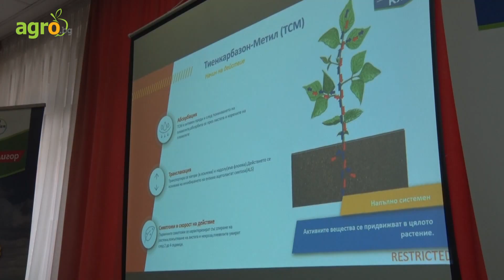Bayer има решение за всеки един проблем в пшеница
Нови и утвърдени продукти за растителна защита на зърнено-житни култури представиха от Bayer Crop Science пред земеделци на семинар в Разград.

Грижите за посевите напролет включват комплекс от мерки, като на първо място е контролът на плевелите. Богата палитра от качествени хербициди на Bayer може да бъде използвана според спектъра на плевелите.
Цвета Попова, мениджър ключови клиенти в Bayer Crop Science за Североизточна България, препоръчва селективния вегетационен хербицид от групата на сулфонилуреите Пасифика® Експерт, който е добре познат на земеделците. Използва се за контрол на едногодишни житни и широколистни плевели, сред които упоритите овсига, райграс, див овес, в доза 35 мл на декар. Предимството му е, че съдържа антидот, което предпазва културата от стрес. Продуктът има пълно системно действие, бързо се абсорбира от листата и стопира растежа и развитието на плевелите. От 4 до 6 седмици след третирането плевелите са унищожени напълно.
Тази година Пасифика® Експерт е на по-изгодна цена спрямо миналата година, освен по-добрата цена при закупуване на всеки 10 л фермерите ще получат продуктов бонус от 1 л Пасифика Експерт.

Сиванто® Енерджи е нов инсектицид на Bayer с две активни вещества - делтаметрин и флупирадифурон, заяви Ралица Русева, регионален представител на Bayer Crop Science за Разград и Попово. Тя обясни, че продуктът има системно и контактно действие и нокдаун ефект срещу голям брой смучещи и гризещи неприятели и дълго последействие. Може да се прилага в дози от 50 до 75 мл на декар в житни култури, както и в рапица.